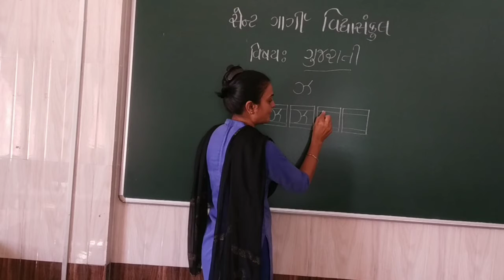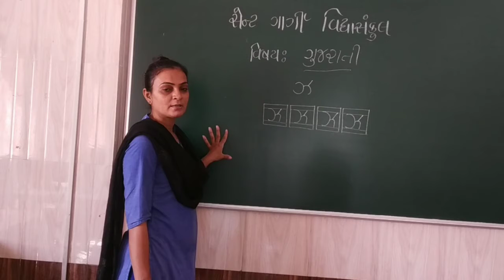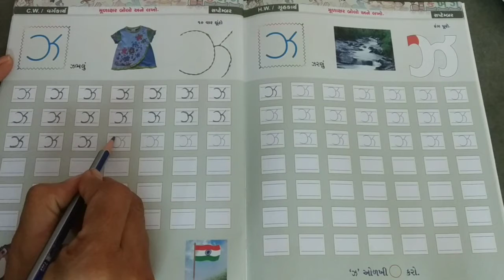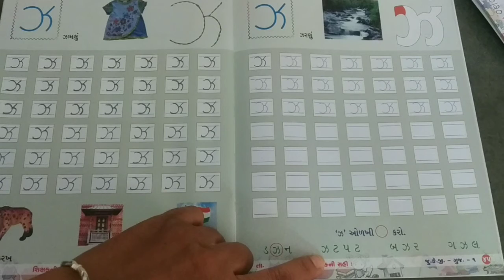L.K.G : વિષય ગુજરાત ( પેજ નં : ૪૪ )